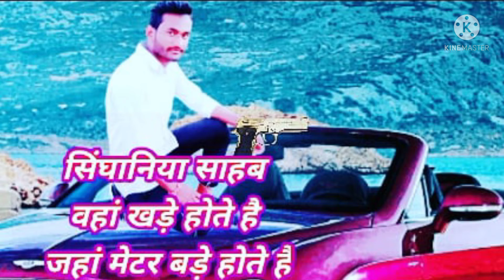main_chala_teri_taraf_DJ_Remix(Salman Khan 2022) मैं_चला_तेरी_तरफ_डीजे_रिमिक्स & Pragya Jaiswal